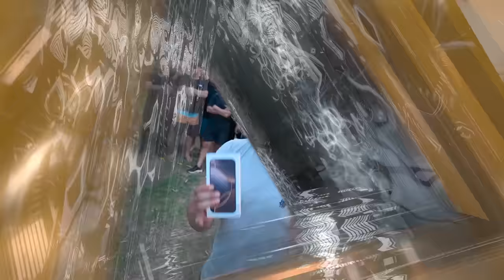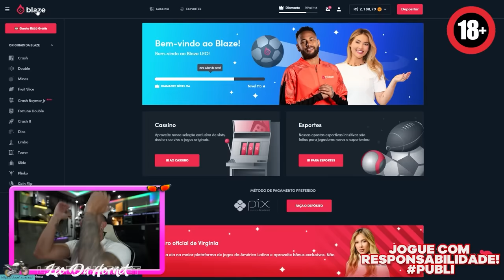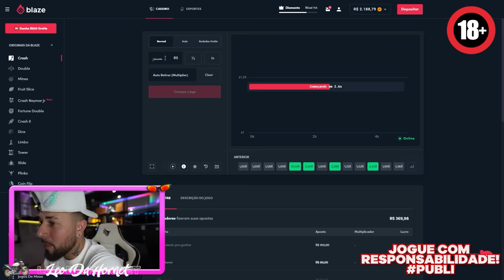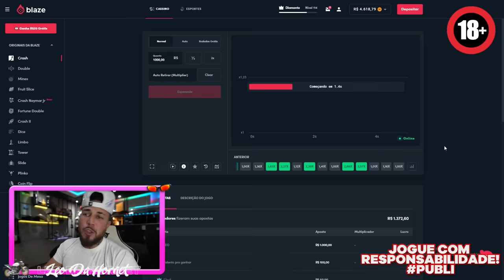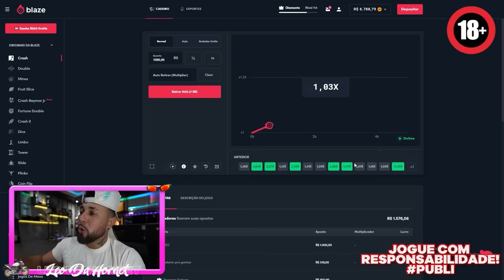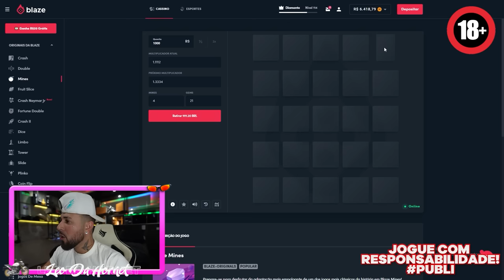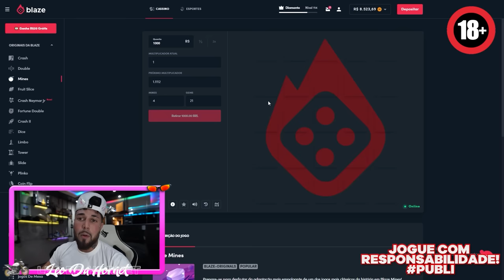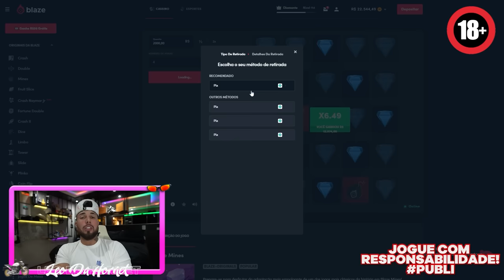NÃO ESCOLHA A CAIXA ERRADA E GANHE UM IPHONE 16 PRO !! 🔥😂